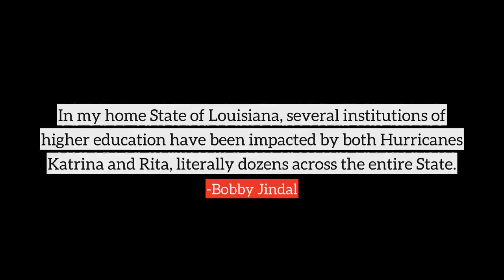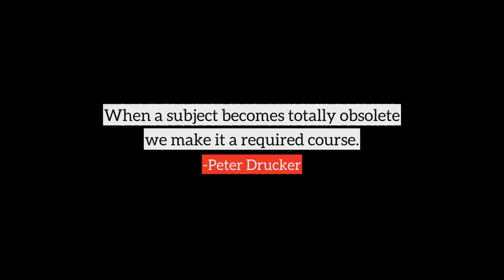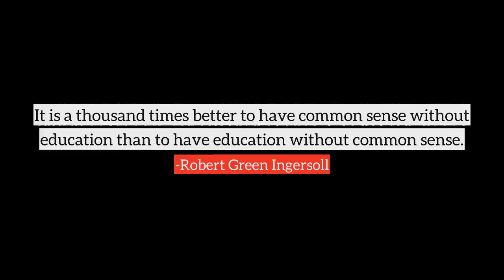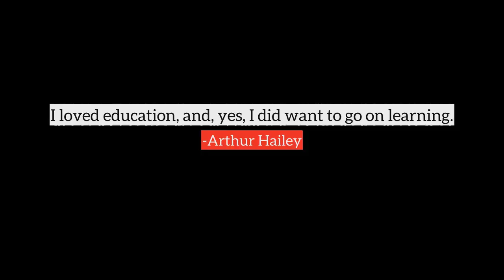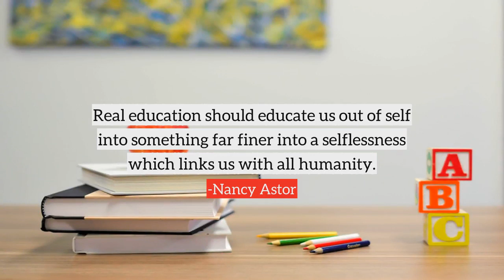Education top quotes, best quotes on Education by famous people and authors | part-16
Following are the few quotes on Education, in this video
1) My background was computer science and business school, so eventually I worked my way up where I was running product groups - development, testing, marketing, user education.
2) Instruction ends in the schoolroom, but education ends only with life. A child is given to the universe to be educated.
3) Apartheid education, rarely mentioned in the press or openly confronted even among once-progressive educators, is alive and well and rapidly increasing now in the United States.
4) It turns out that advancing equal opportunity and economic empowerment is both morally right and good economics, because discrimination, poverty and ignorance restrict growth, while investments in education, infrastructure and scientific and technological research increase it, creating more good jobs and new wealth for all of us.
5) In my home State of Louisiana, several institutions of higher education have been impacted by both Hurricanes Katrina and Rita, literally dozens across the entire State.
6) The present structure of rewards in high schools produces a response on the part of an adolescent social system which effectively impedes the process of education.
7) I learned a lot from that first record and I learned a lot from my experiences touring, but really the biggest education I got over the past two years was learning the importance of arrangements.
8) There are five issues that make a fist of a hand that can knock America out cold. They're lack of jobs, obesity, diabetes, homelessness, and lack of good education.
9) There is no education like adversity.
10) If you want to get laid, go to college. If you want an education, go to the library.
many more...